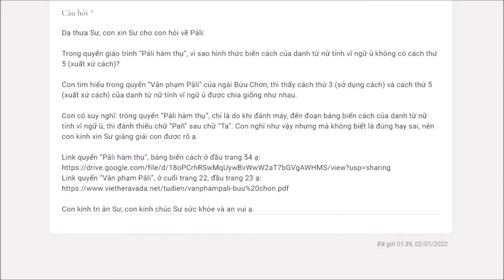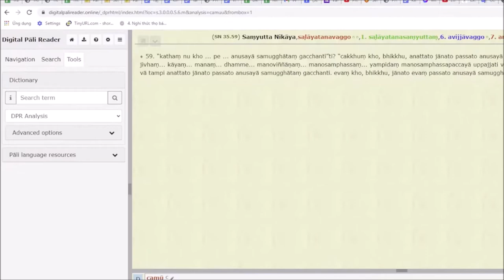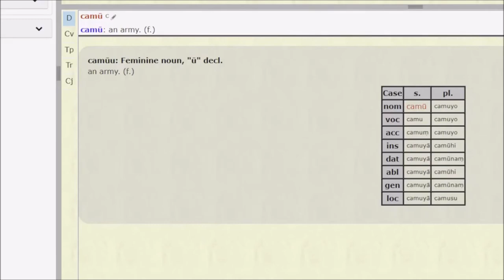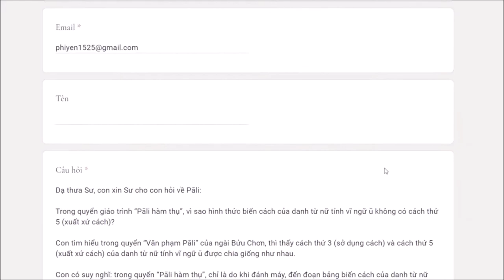776. Văn phạm Pali: biến cách của danh từ nữ tính